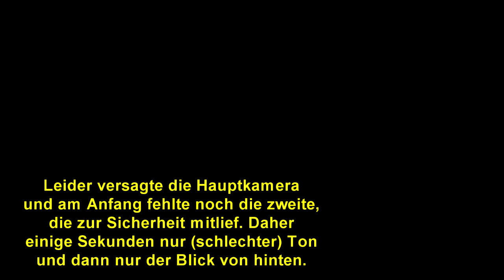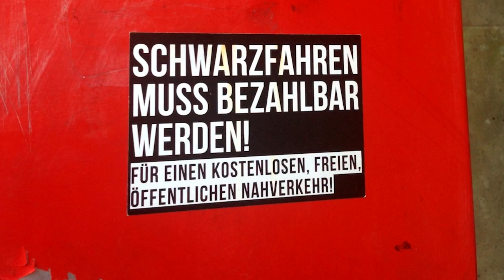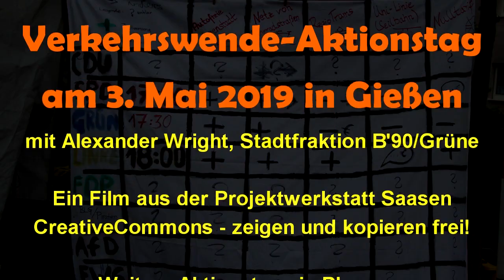Verkehrsaktionstag 3.5.2019: Polittalk Teil 2 - Alexander Wright, Bündnis 90/Die Grünen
Für Gießen haben Verkehrsaktivistis einen kompletten Plan entwickelt, wie die Stadt 2025 aussehen soll - mit Fahrradstraßen, RegioTrams, einer Seilbahn, größerer Fußgänger*innenzone und komplett autofreier Innenstadt, dazu den Nulltarif. Zu diesen Forderungen wurden beim großen Verkehrsaktionstag am 3.5.2019 alle Parteien eingeladen, Stellung zu beziehen. Drei kamen - hier der Mitschnitt mit Alexander Wright von Bündnis 90/Die Grünen (erster Talk um 17.30 Uhr).